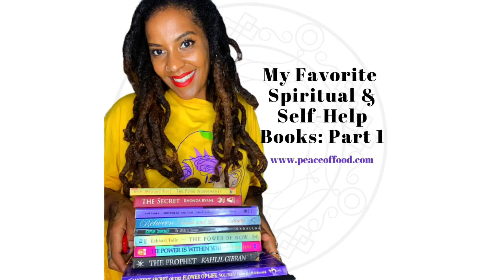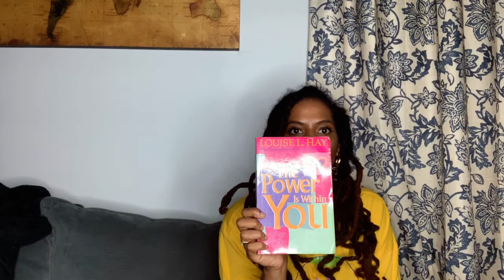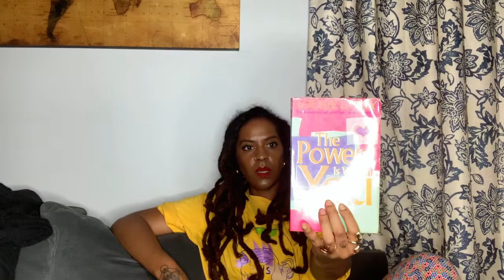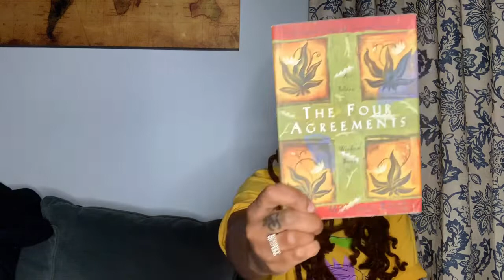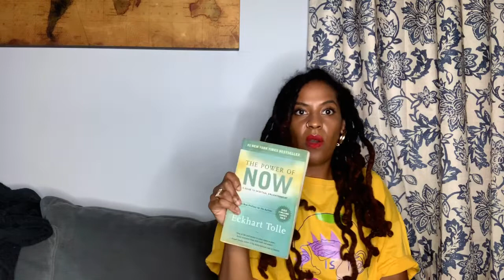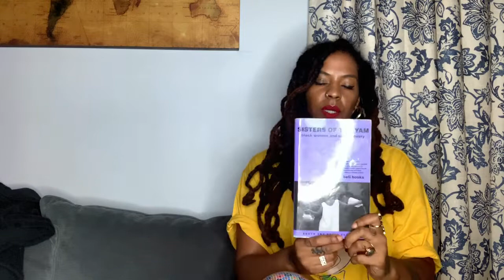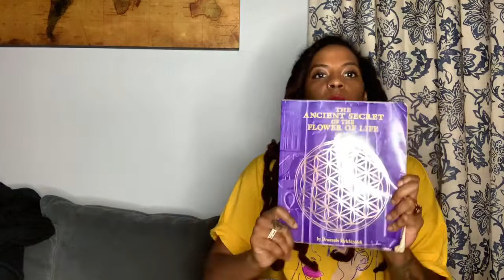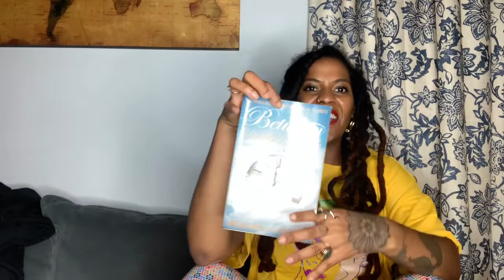My Favorite Spiritual & Self-Help Books: Part 1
I’ve collected a good amount of books over the years and I love to make recommendations. I see that a lot more people are reading more and here are some gems that may help you on your spiritual path.

Links to Books:

The Prophet (A Borzoi Book)

The Power Is Within You

The Four Agreements: A Practical Guide to Personal Freedom (A Toltec Wisdom Book)

Egyptian Cosmology: The Animated Universe

Sisters of the Yam: Black Women and Self-Recovery

The Ancient Secret of the Flower of Life, Vol. 1

Between Death and Life: Conversations with a Spirit (Updated and Revised)